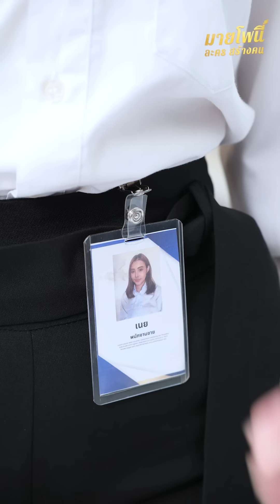หักได้หักดีหักเงิu หักขนาดนี้จะเอาอะไรกินค่ะ ผู้จัดการ มายโพนี่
หักได้หักดีหักเงิu หักขนาดนี้จะเอาอะไรกินค่ะ ผู้จัดการ
ช่องยูทูบ มายโพนี่ขอขอบคุณทุกการติดตาม